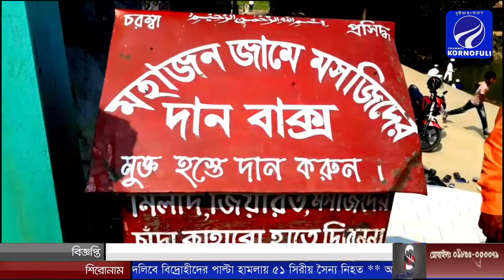লোহাগাড়া উপজেলার চরম্বা মহাজন মসজিদ কমিটির বিরুদ্ধে এলাকার মুসল্লিদের দূর্নীতির অভিযোগ